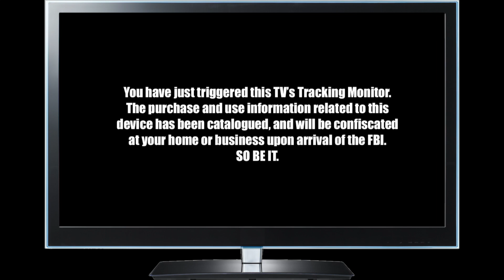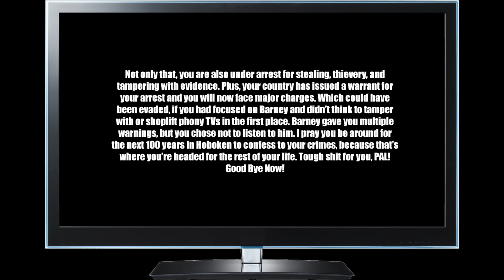Barney Error Widescreen TV Edition (16+ ONLY)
WARNING: THIS VIDEO CONTAINS SWEARING AND THEMATIC ELEMENTS. THE TARGET AUDIENCE HAS BEEN DECIDED TO BE 16+ ONLY. DO NOT USE FOR PRANKS.

Special thanks to @RandomRetroTrainGuy82 for providing the artwork templates in the making of this video.

Fictional Story: On November 2nd, 2005, someone from Nashville, TN turned on their phony widescreen TV, and found a channel to watch shows on. But then the screen froze. What happens next is anyone's guess.

Credits for material used in this video:
Pixabay for the stock sounds and music.
Narakeet for the Pamela Canadian English voice.
RandomRetroTrainGuy for the artwork templates.

107. Limitations on exclusive rights: Fair use41
Notwithstanding the provisions of sections 106 and 106A, the fair use of a copyrighted work, including such use by reproduction in copies or phone records or by any other means specified by that section, for purposes such as criticism, comment, news reporting, teaching (including multiple copies for classroom use), scholarship, or research, is not an infringement of copyright.